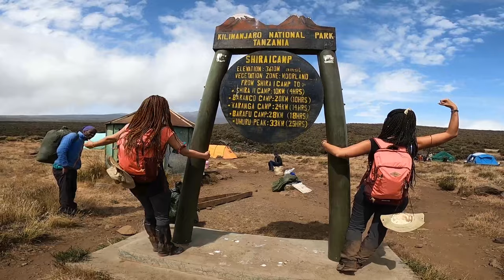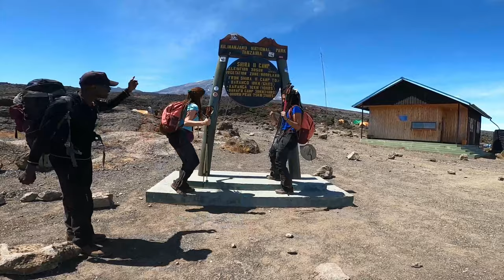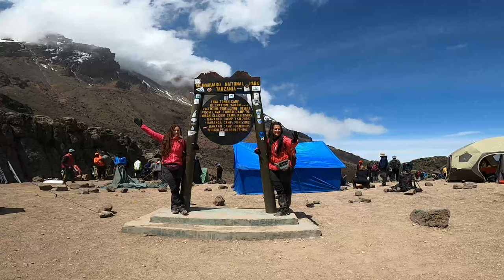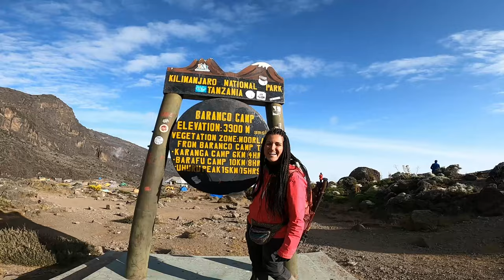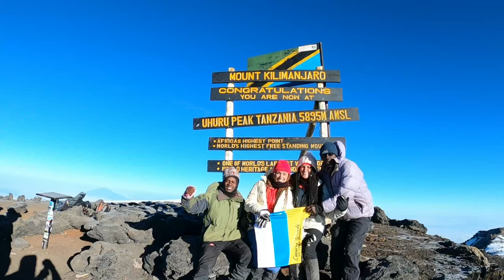Kilimanjaro. Lemosho Route to Uhuru Peak 5895. June 2021. Gopro HERO 8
Climb to Kilimanjaro Mountain. Lemosho Route to Uhuru Peak 5895🌋. June 2021.
We came to conquer a peak, at the end it conquered us.
Alwats imposing, falling in love with every step.
Thank you Simba Team🦁 for following us in our madness, roaring loudly and singing, always singing.
Those songs that fed our soul and recharged our body to continue.
Thank you for trusting us when our mind wan’t able to.
Thank you for showing us that there aren’t impossible dreams.💫
Metting Africa through each laugh, each story and each gesture of you was wonderful.
Asante Sana Lion Family🦁♥️
Imara Cama Simba
William, Zungu, Yurena, Marta, Stivin, Ewald, Juma, Rashid